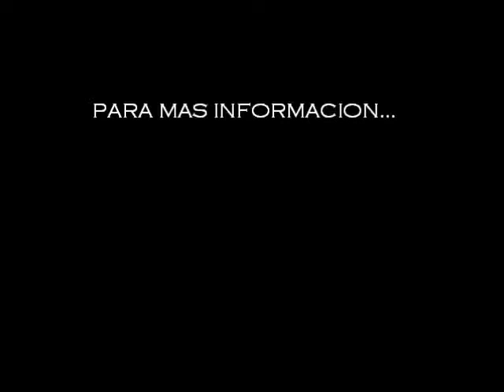Dioniso en La Bohemia - Viernes 8 de Mayo, 2015. Megashow Bunbury - Cerati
Dioniso en La Bohemia - 8 de Mayo del 2015.  Megashow - tributo a Gustavo Cerati y Enrique Bunbury.